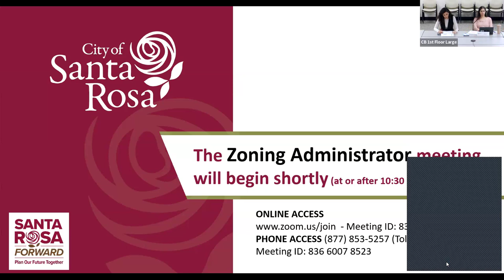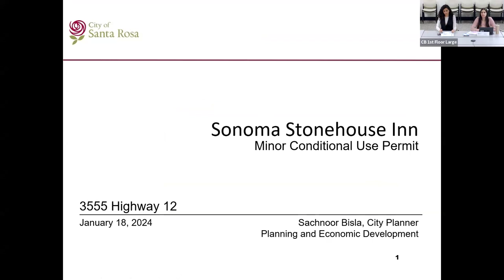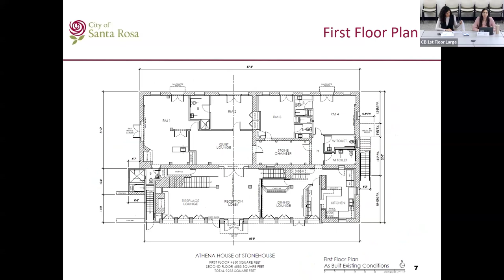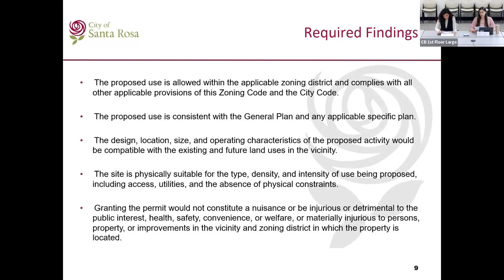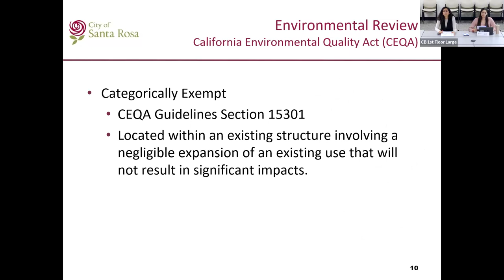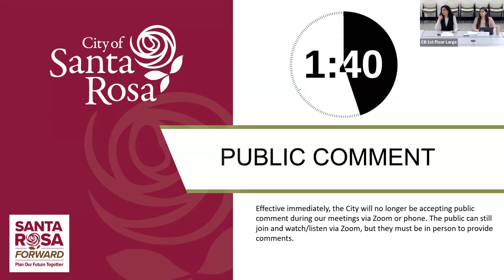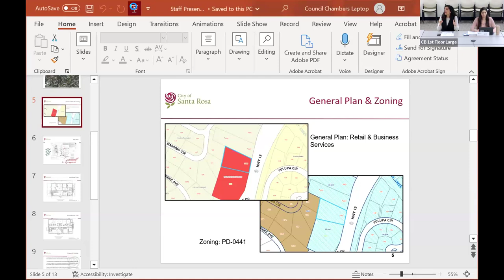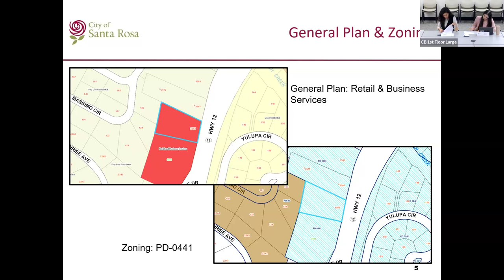Zoning Administrator Meeting - January 18, 2024